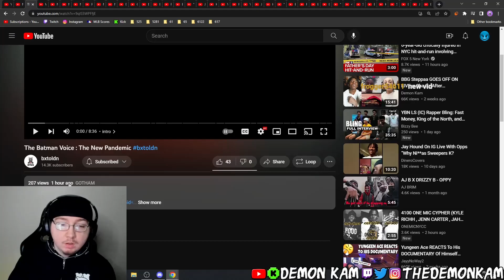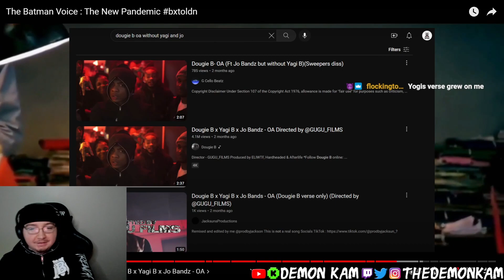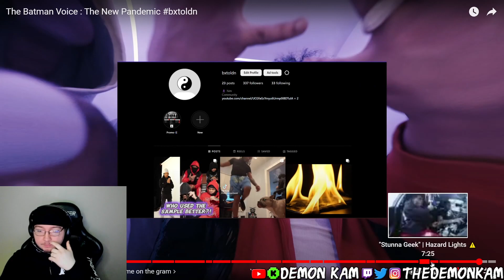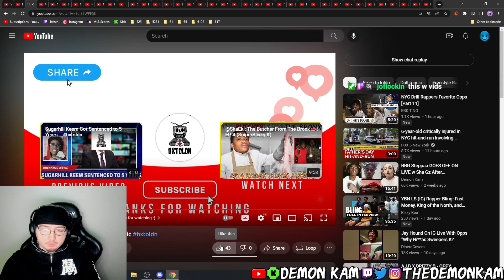Demon Kam Reacts to The Batman Voice : The New Pandemic